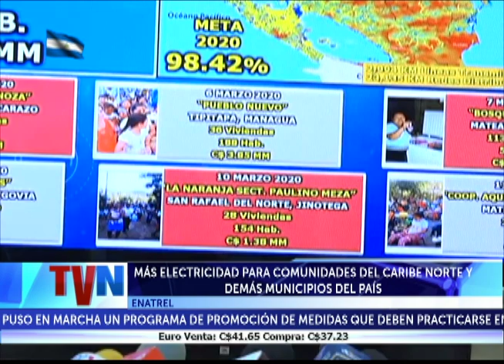MÁS ELECTRICIDAD PARA COMUNIDADES DEL CARIBE NORTE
En Rosita y Bilwi serán instaladas dos subestaciones eléctricas que generarán 138 kilovatios para abastecer con energía eléctrica a las diferentes comunidades de ambos municipios.